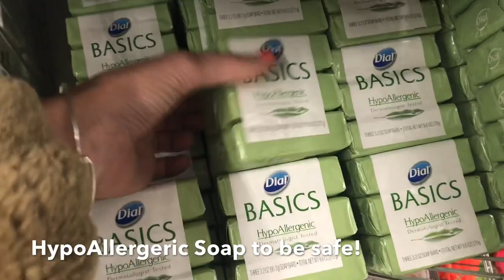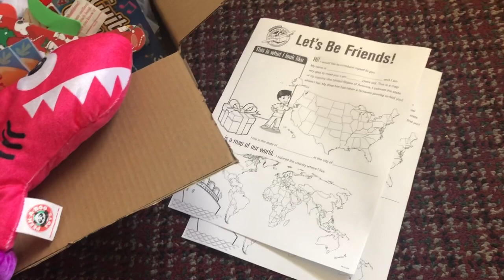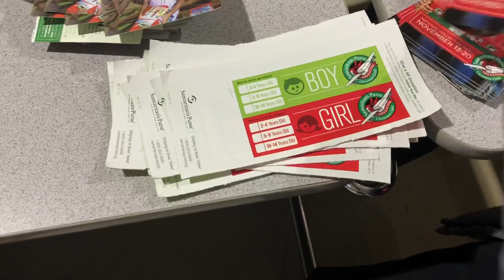Hoarders ❤️ Operation Christmas Child Shoeboxes! Giving New Hoarded Toys & Dollar Tree Gifts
In this episode we’re going over the Operation Christmas Child packing party and a quick trip to Dollar Tree for toiletries & little girl gifts.  Giving our new hoarded toys to needy children really helps healing my hoarding. I can start to associate letting go of stuff as a positive experience instead of an extreme loss to trigger a panic attack.  Super bonus is teaching my boys the spirit of giving too.  That is the true meaning of Christmas ♥️